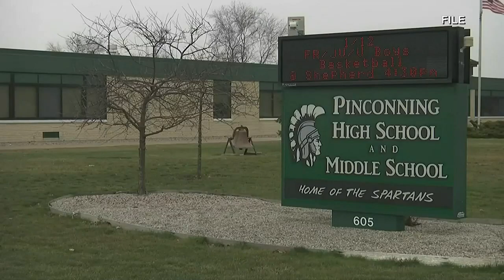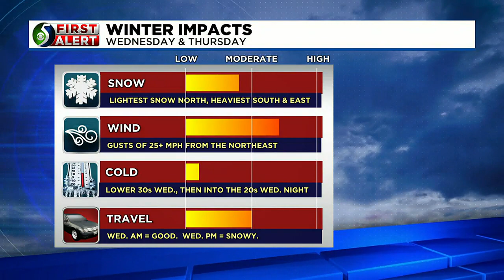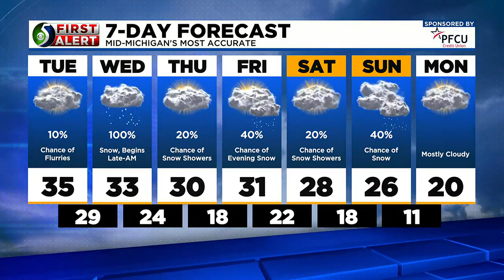TV5 News Update: Tuesday Morning, Jan. 24th